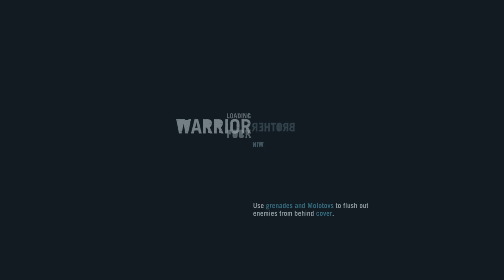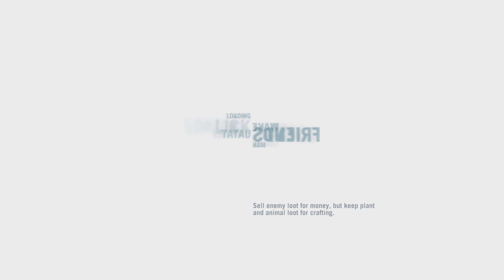Far Cry 3 part 6